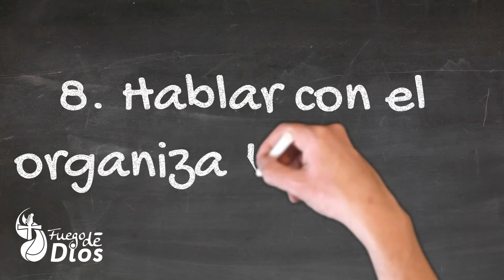CATHOLIC TIPS 8.- HABLA CON EL ORGANIZADOR O LIDER DEL EVENTO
Antes de una presentación conversa con el organizador o líder del evento,
considera que el evento al que te invitaron tiene un objetivo, y una organización previa
El evento no se centra solo en ti
Trabaja en forma conjunta con los organizadores, no elabores tu set list de forma individual,
El líder te dirá que es lo que tiene en mente.
Pídele sugerencia y pregunta las características del evento.
Es un buen momento para iniciar una amistad católica.